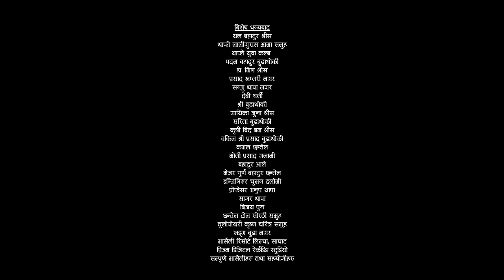मौलिक खेली नाच New Sorathi| Base Maiti Rajai | Devi Gharti | Prasad Khaptari /Sanju Thapa, Bharse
Thanks for visiting my Official channel
Base maiti rajai
by Prasad Khaptari Magar &Devi Gharti
L&M:Prasad Khaptari Magar
Presents : Kul Bdr Budhathoki
Gulmi ,Bharse
Copyrights at Exclusive Prasad Khaptari Magar
Prasad Khaptari Magar is authorized to upload this video. Using of this video on other channels without prior permission will be strictly prohibited. (Embedding to the websites is allowed)